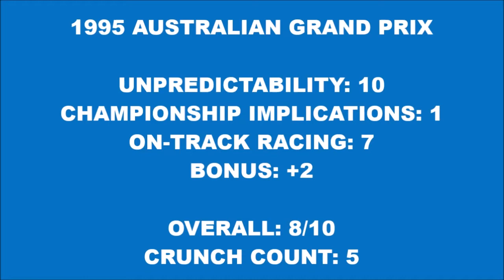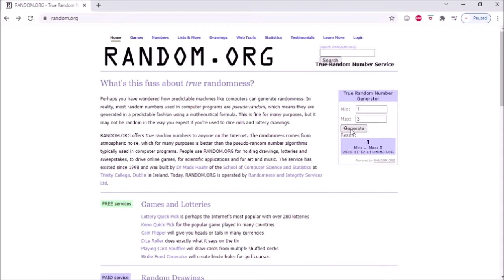1995 Australian Grand Prix - Random F1 Race Reviews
Hi guys! My name is Caitlin Penny, and I'm a motorsports commentator from the UK.

This series is one I started just for fun in my free time, and it covers random significant Grands Prix from the history of Formula One, counting the crashes, explaining the strategies and giving my views on who the best and worst drivers were.

This episode I look at the 1995 Australian Grand Prix; the last F1 race to be held at Adelaide and a race where no-one seemed to want to finish second!

Thanks to Jack MacKenzie for the thumbnail!
And thanks to Chris Whitfield for suggesting this race!